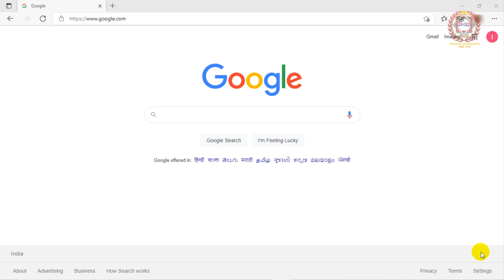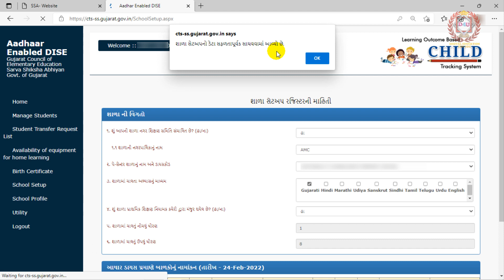શાળા સેટઅપ રજીસ્ટર 2022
IN THIS VIDEO I WANT TO DESCRIDE ALL DETAIL OF HOW TO SCHOOL SETUP REGISTER IF YOU ENJOYED MY VIDEO LIKE,SHARE, COMMENT AND DON'T FORGET TO SUBSCRIBE MY CHANNEL FOR MORE VIDEOS..1 SUBSCRIBE, LIKE & SHARE MY VIDEO MAKE MY DAY...
HOW TO UPDATE OR CORRECTION STUDENT DATA IN ADHAAR DISE CHILD TRAKING SYSTEM - NEW UPDATE 2021-22

CHILDREN'S INFORMATION:

ANOTHER PART OF OUR PRIORITY IS ADDING PROTECTION FOR CHILDREN WHILE USING THE INTERNET. WE ENCOURAGE PARENTS AND GUARDIANS TO OBSERVE, PARTICIPATE IN, AND/OR MONITOR AND GUIDE THEIR ONLINE ACTIVITY. LEARN IN GUJARATI DOES NOT KNOWINGLY COLLECT ANY PERSONAL IDENTIFIABLE INFORMATION FROM CHILDREN UNDER THE AGE OF 13. IF YOU THINK THAT YOUR CHILD PROVIDED THIS KIND OF INFORMATION ON OUR CHANNEL, WE STRONGLY ENCOURAGE YOU TO CONTACT US IMMEDIATELY AND WE WILL DO OUR BEST EFFORTS TO PROMPTLY REMOVE SUCH INFORMATION FROM OUR RECORDS.